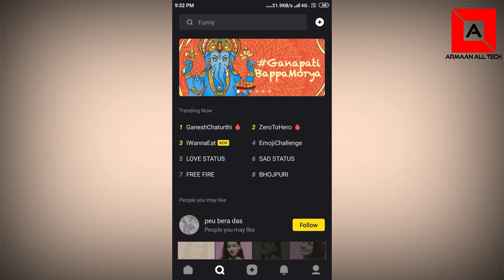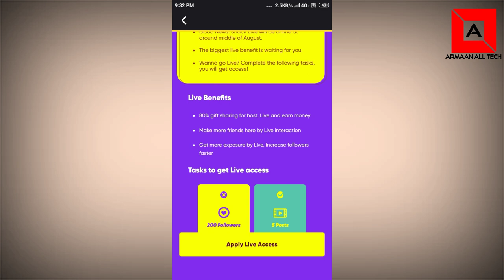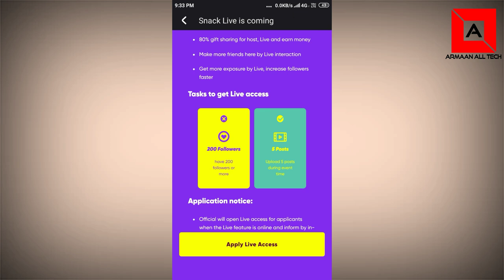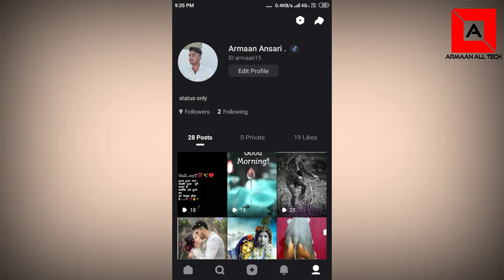How to get live Feature snack video app|| how to enable live Feature snack video app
this app is ban from indian government...